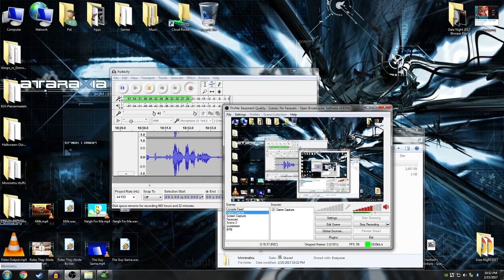Basement Quality DateNight2017 - Morenatsu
Taha, Pat, and Nathan get molested by a dragon and none of our friends think much of it.

My technique is superior to yours.